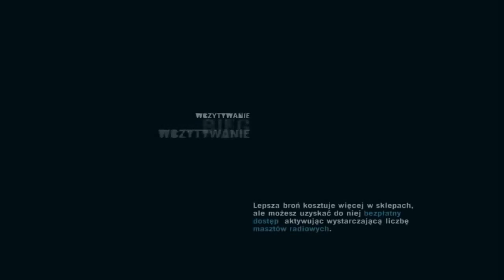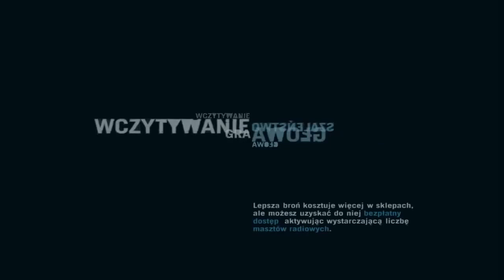Far Cry 3 |#09| SkinO